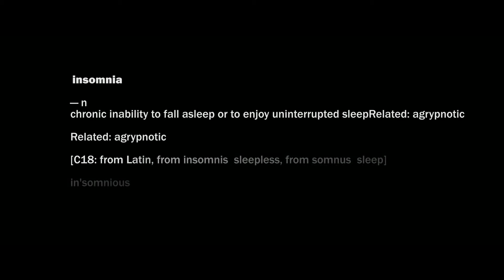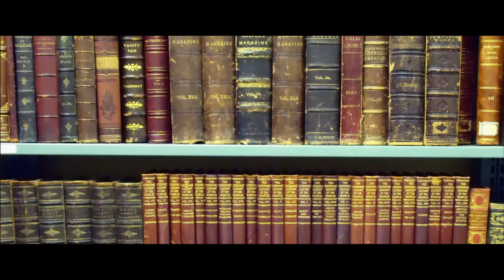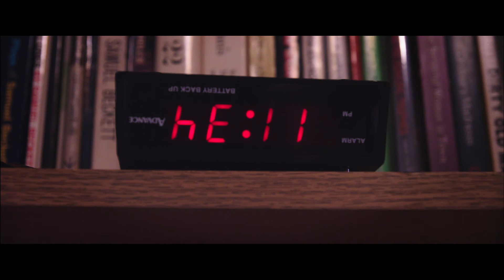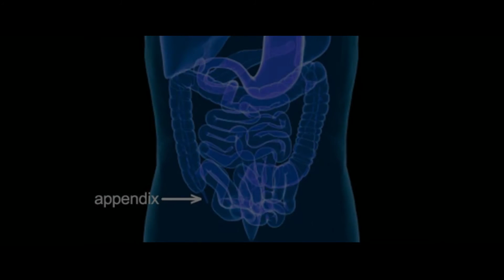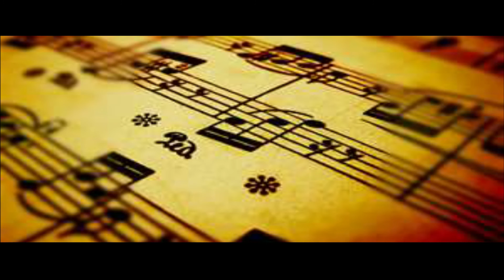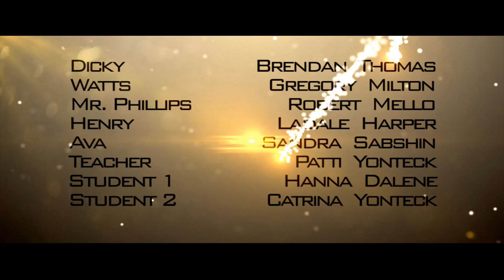Dicky Bird Promotional Trailer - dickybirdmovie.com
This is a promo for a full feature motion picture about three insomniacs who come from different walks of life and are in different stages of their lives.  However unbeknownst to them, their lives are intertwined together.  Through their friendship wonderful things happen.

These are just a few scenes from the beginning of the full script with some narration to introduce the characters.  Its a great story and this is just to wet your appetite for more.  Currently seeking partnership and funding for full production.

The promo was produced by Digital Caviar and the Medicine Brothers and filmed in Tampa, Florida.  It proves a workflow for acquiring in cinema resolutions (5k) on Red Epic cameras, post production treatments, and delivery in cinema and consumer resolutions (4k/2k/HD).